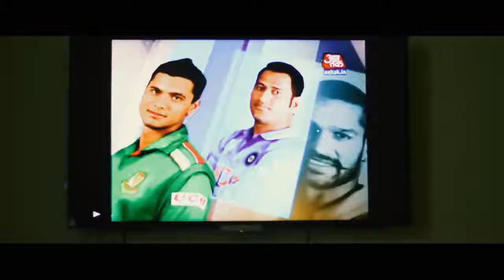Bangladesh ka mauka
A slap for those low lifes who is making stupid videos against Bangladesh & BD cricket team.